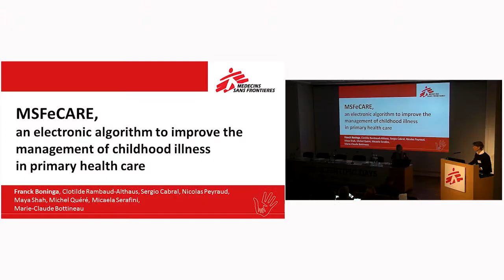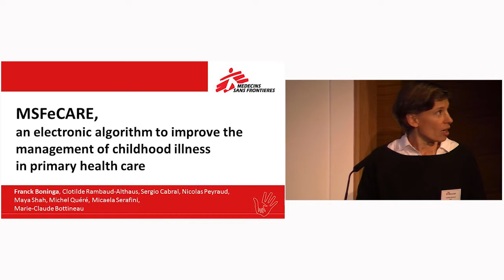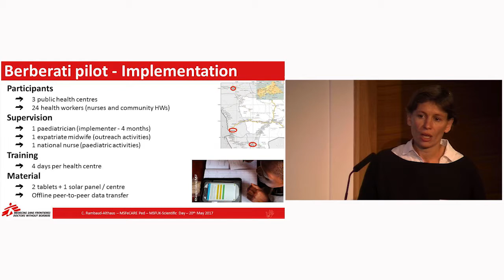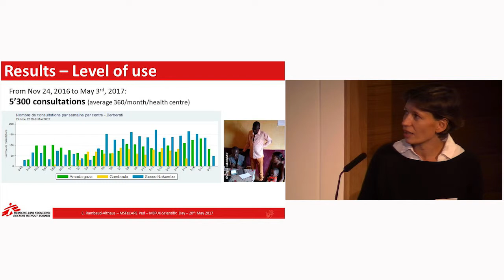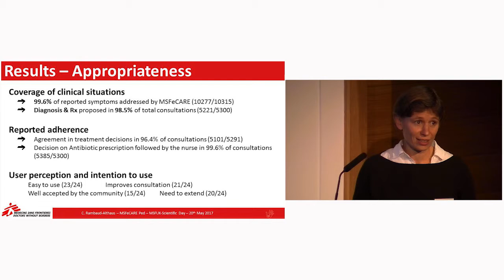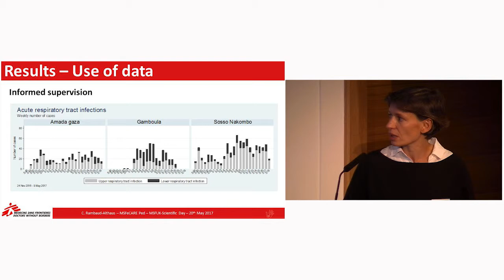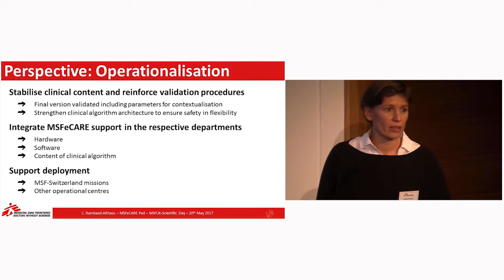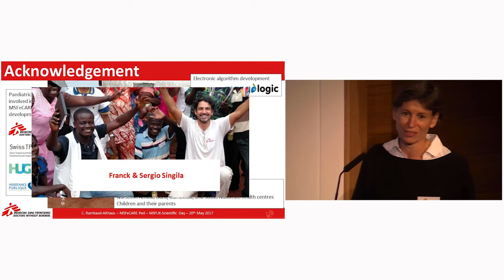MSFeCARE: an electronic algorithm to improve the management of childhood illness